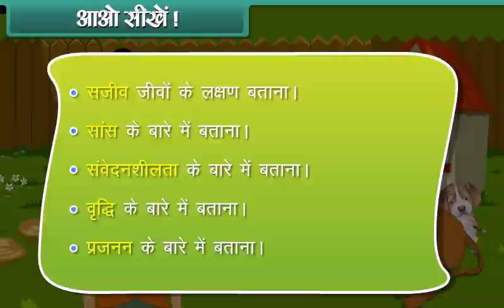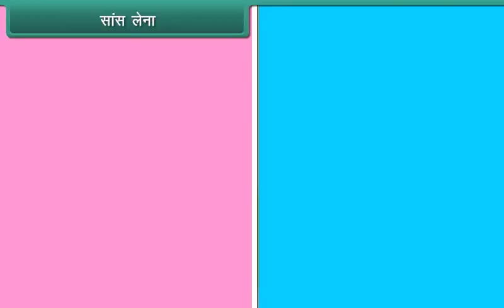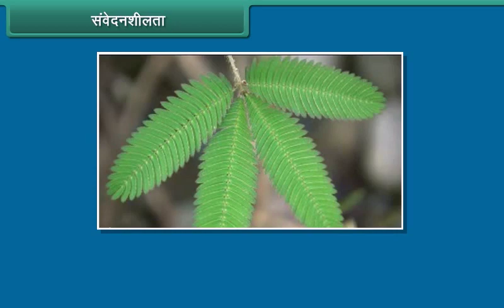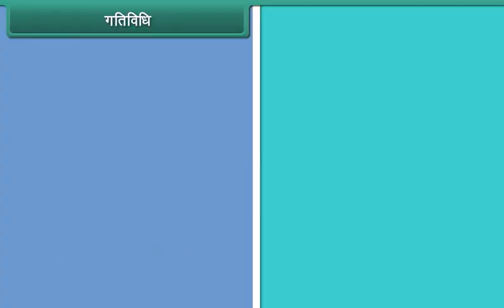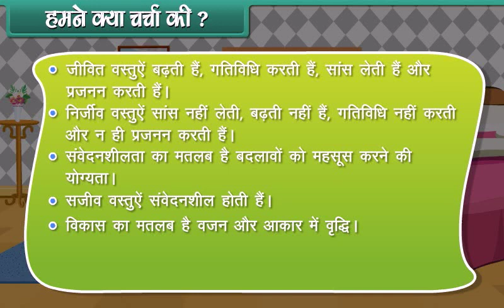Living and non Living Things with MOCKOPEDIA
मॉकोपीडिया के साथ सजीव और निर्जीव वस्तुओं के बारे में सीखें 🐕 🪴 ⚽️ 🪑

मॉकोपीडिया प्रस्तुत करता है कक्षा 3 के छात्रों के सीखने के लिए बच्चों के वीडियो ताकि उन्हें सजीव और निर्जीव वस्तुओं के बारे में पता चले ।

कक्षा 3 के छात्रों के लिए और अधिक मुफ्त शिक्षण वीडियो देखने के लिए आज ही मॉकोपीडिया से जुड़ें।